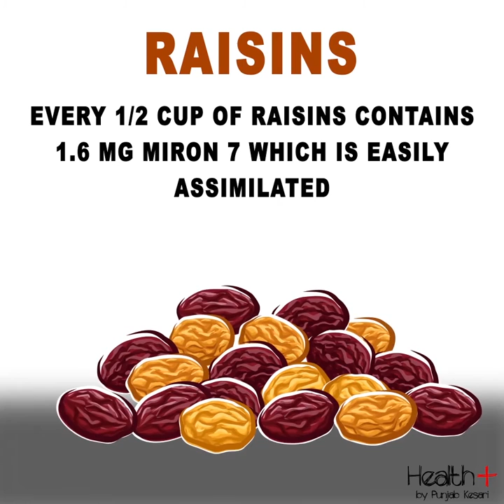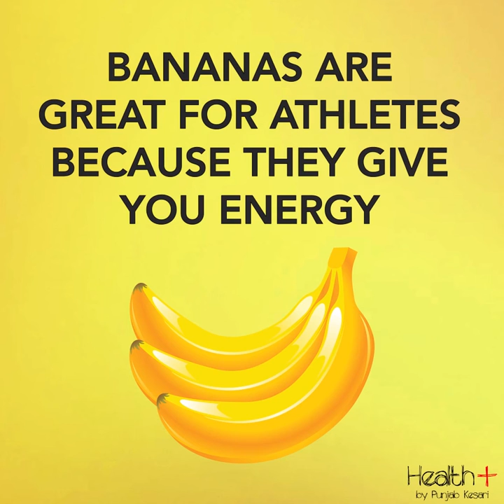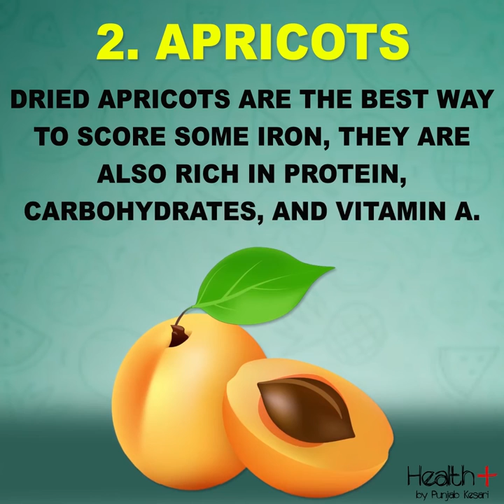Best Iron Rich Fruits Ideas